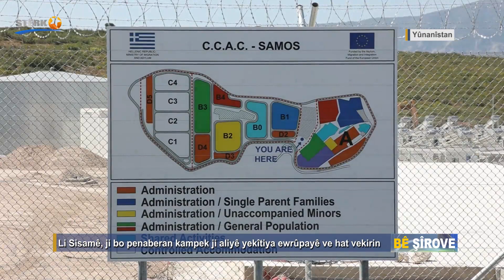Bê Şirove - 23.09.2021